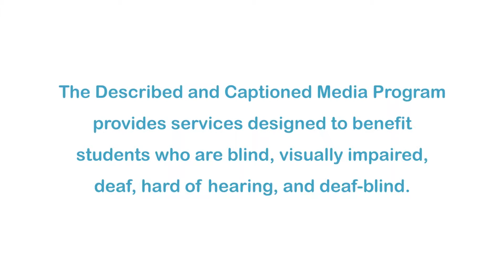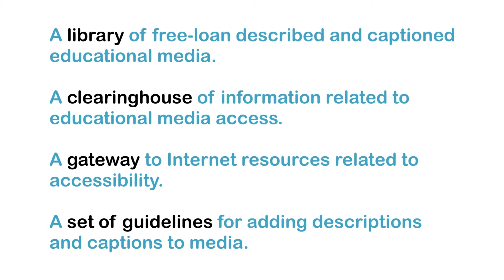Hidden Biodiversity: Water Fleas (Accessible Preview)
Water fleas are crustaceans, and they are the foundation for the web of life in water ecosystems. They are the most plentiful food source for other water ecosystem organisms.

Producer/Distributor: BIOMEDIA ASSOCIATES
Production Year: 2014
Grade Level: 9-12